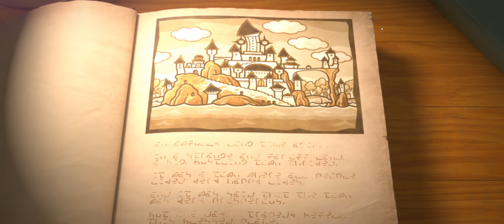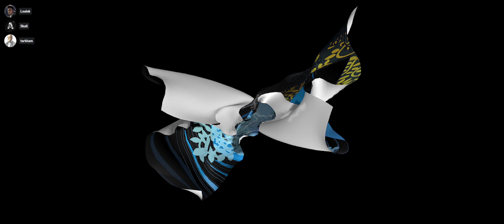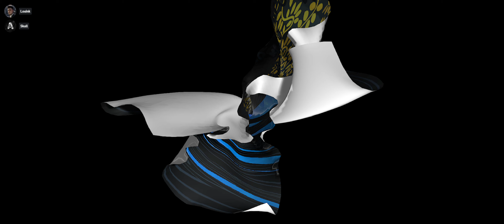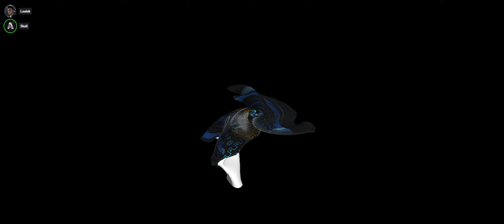Paper Mario : La Porte Millénaire (Édition Switch) : Let's Play - Épisode 3 [FR]